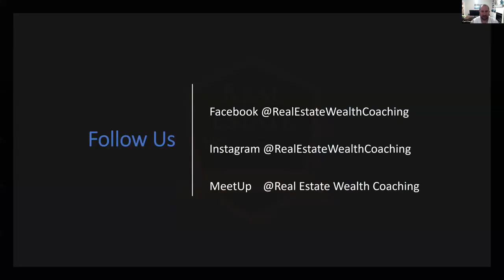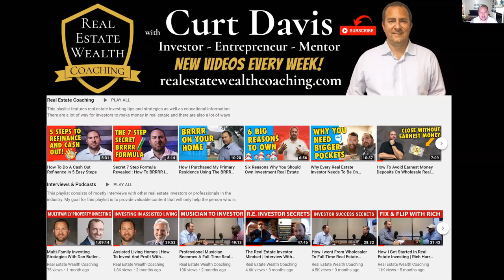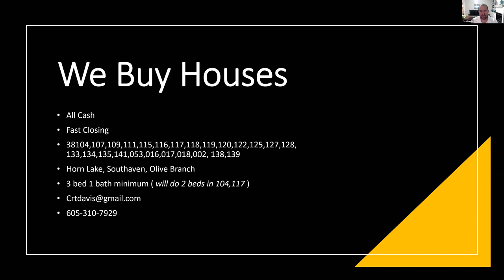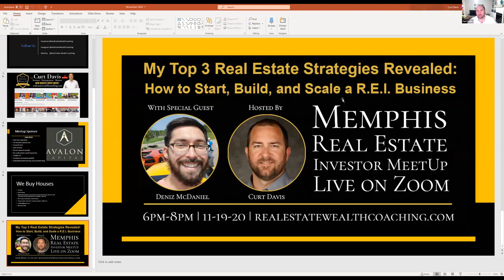Top 3 Real Estate Investing Strategies Revealed | How To Start, Build And Scale Your Business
If you want to learn 3 real estate strategies that will help you start and scale your business then make sure to stay until the end

For our November Meetup my guest was Deniz McDaniel, owner and founder of Hometown Investment Group. Deniz is a full time investor who shared with us his humble beginnings but also shared what he felt were key points to focus on when starting your real estate investing business.  Make sure to stay until the end and leave a comment letting me know what you got out of this video!

Want to learn more from Curt Davis? Follow these steps...